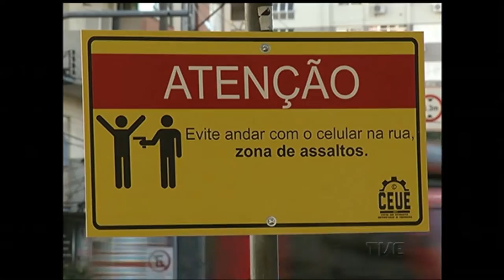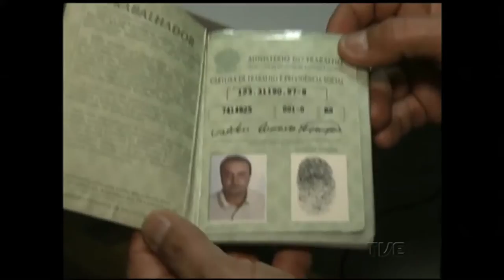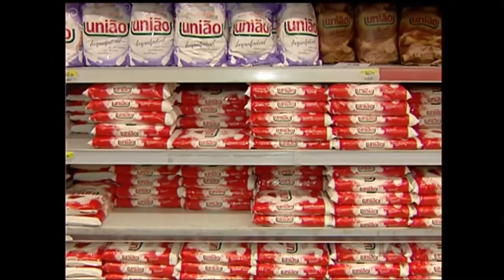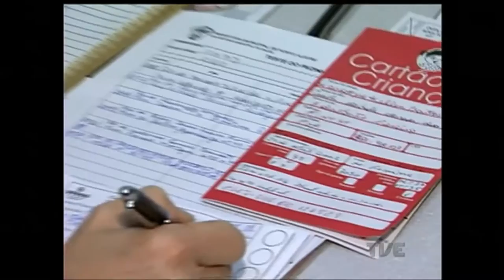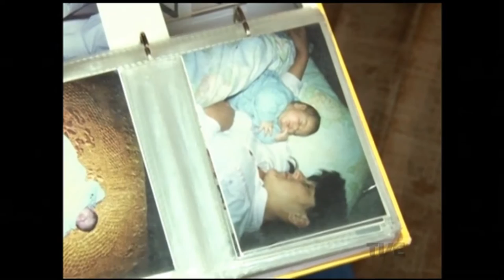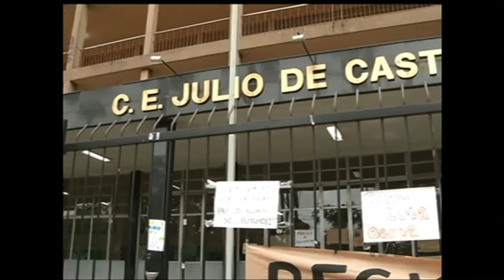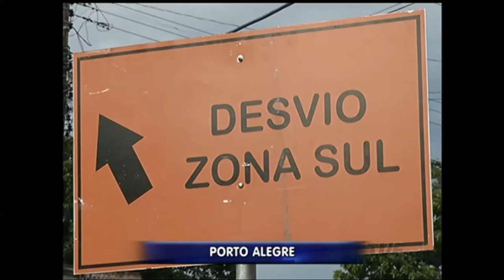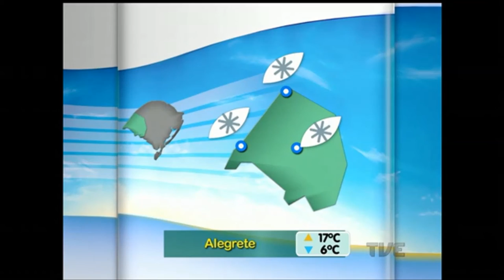Segunda Edição |TVE - 6/6/2016